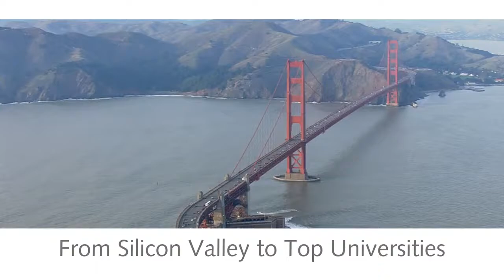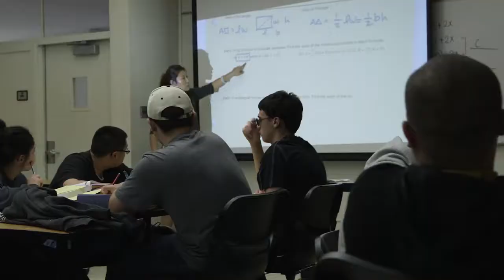Silicon Valley Intensive English Program (SVIEP)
The Silicon Valley Intensive English Program (SVIEP) is an exciting program of study for students seeking high-quality English language preparation for college. Students who successfully complete SVIEP Level 4 are guaranteed admission into the San Mateo Colleges of Silicon Valley (Cañada College, College of San Mateo, and Skyline College).